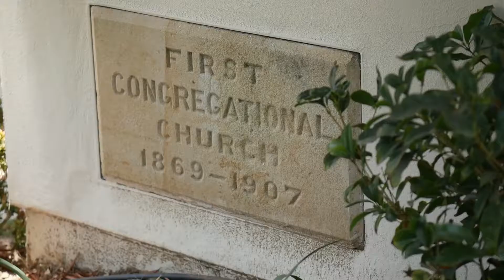Mozart Horn Concerto #2 - Rondo 8/15/21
French Horn: Steven Gross
Piano: Pascal Salomon